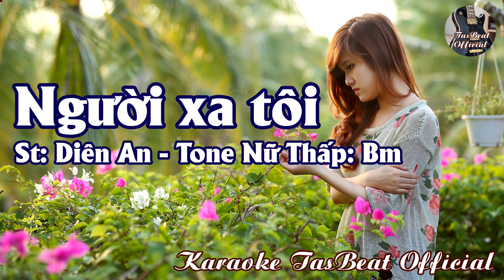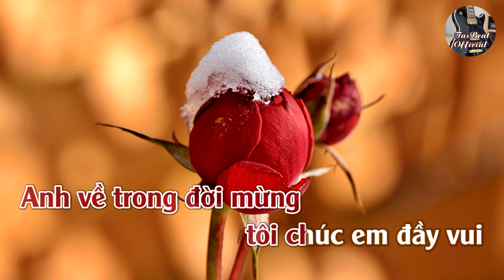Karaoke Người Xa Tôi Tone Nữ Thấp | TAS BEAT